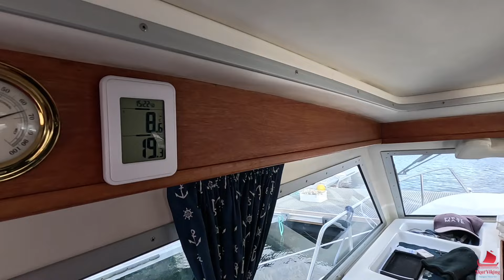28.09.24 - Ekstralys på Lundværingen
Etter en hel del problemer hjemme med lodding av ledninger til ekstralysene vi skal montere på Lundværingen blir vi endelig ferdige og kjører ned på moloen og hopper i båten for å få dem montert.

💌 Postadresse:
SkutViking
Vednesveien 17
8290 Skutvik

Tags;
båt, saga, 26, fot, lundværingen, ln2515, extralys, ledlys, led-lys, lyskaster, søkelys, dekksslys, dekkbelysning, høst, høstmørke, dremel, loddebolt, temu.no,